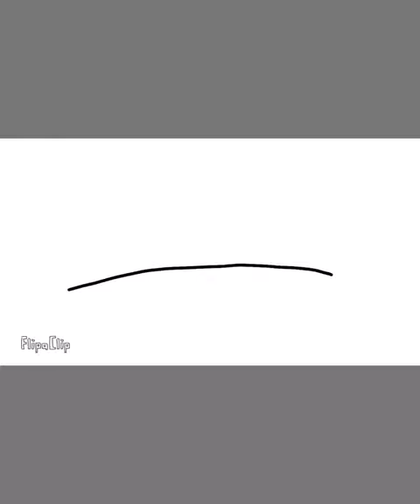Candy Cane Transfur  changed transfur